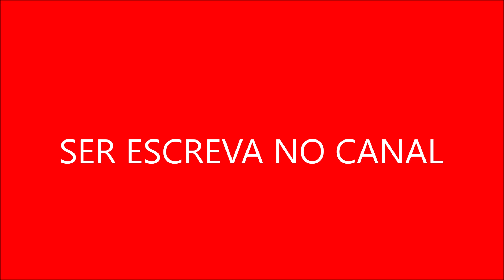A série teve vários convidados especiais